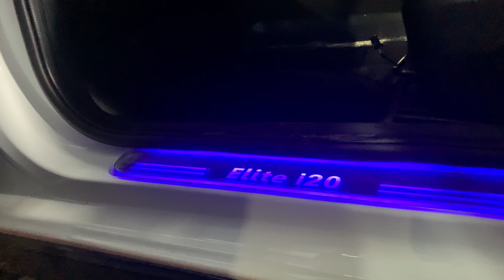HYUNDAI I20 2021 MODIFIED | HYUNDAI I20 SPORTZ 2021| VIRENDER RATHEE | VALUE FOR MONEY MODIFICATION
Ford Endeavour Test Drive Top Model 2020 / full Depth review in Hindi / Virender Rathee

All New 2020 Royal Enfield Classic 350 BS6 Black Full depth Details in Hindi/Virender Rathee

Maruti Suzuki Alto 800 2021 base model | Alto 800 base to top model modification | Virender rathee

All new 2020 Datsun Go Plus Top Model Full Depth Detailed in Hindi / Virender Rathee

New Bajaj Maxima Auto 2020 full depth review in Hindi / Virender Rathee

Part-1 All new kia Sonet Interior full depth details in Hindi / Virender Rathee / Part-2 Coming soon